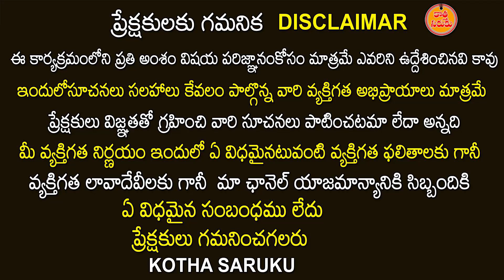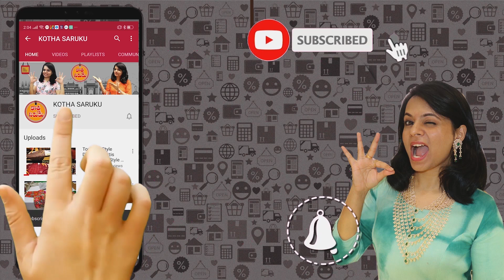దసరా ఫెస్టివల్ కలెక్షన్ వచ్చేసింది.. | Latest Saree Collections | courier Available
Address:
21-1-471 & 471/1,Rajlaxmi Textiles House, High court Gate no -5, Opp. Lane Second Left, Rikab Gunj, Near Madina Circle, Hyd-2, T.S